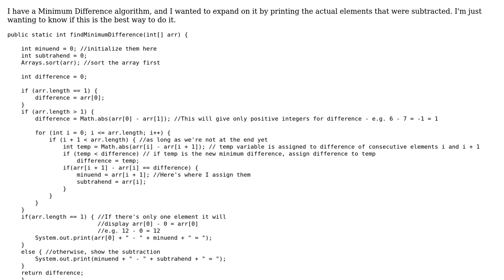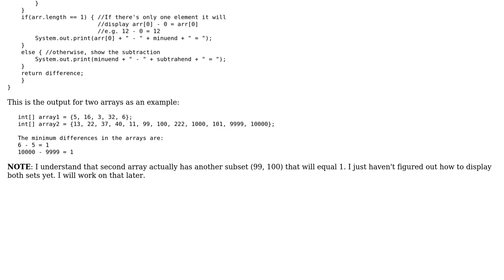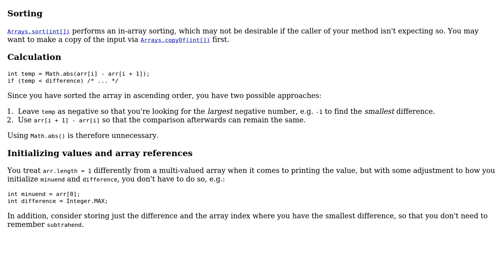Printing the minuend and subtrahend in a Minimum Difference algorithm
With thanks & praise to God, and with thanks to the many people who have made this project possible! | Content (except music & images) licensed under CC BY-SA | Music | Images & others | With thanks to user Jamal user h.j.k. user DevOpsSauce and the Stack Exchange Network Trademarks are property of their respective owners. You are responsible for your own actions.